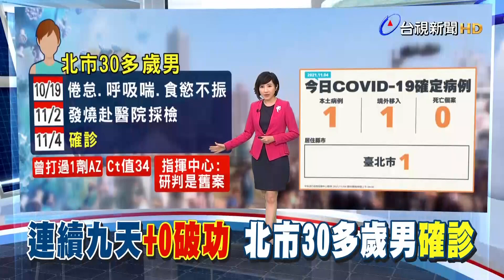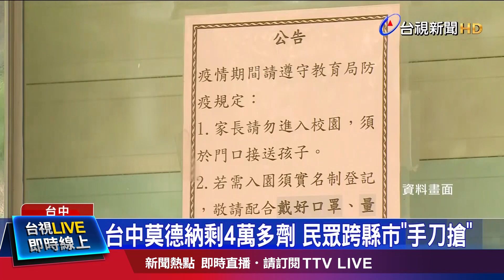連9天+0破功！ 北市男確診 指揮中心：舊案【發燒話題】-20211104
(00:00)九天+0破功！ 北市30多歲男確診 研判舊案
(01:58)屏東打錯疫苗20人不適 9人急診1人住院觀察
(04:14)台中莫德納剩4萬多劑 民眾跨縣市「手刀搶」
(06:05)咬紗窗、啃地瓜！明倫社宅鼠輩橫行 住戶崩潰